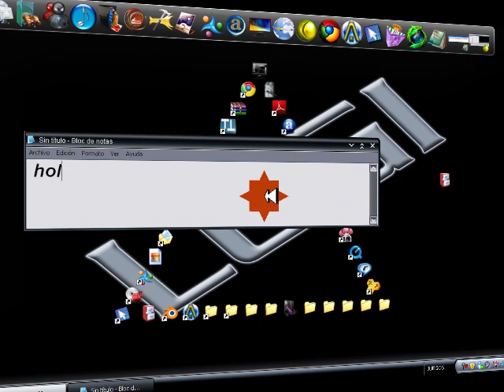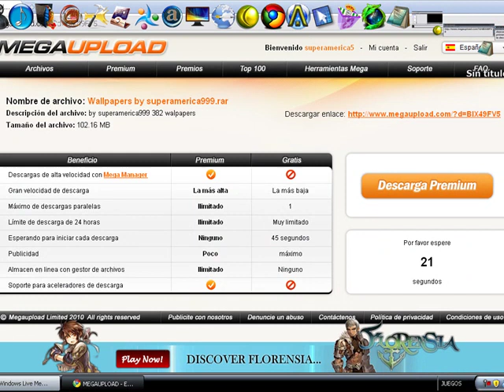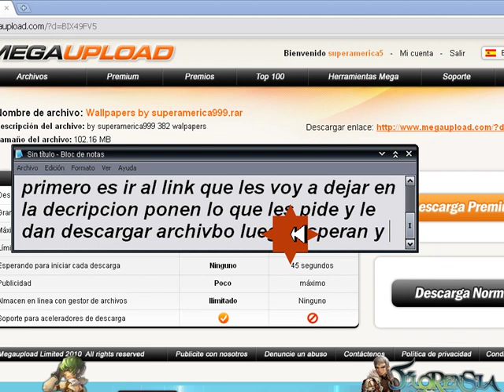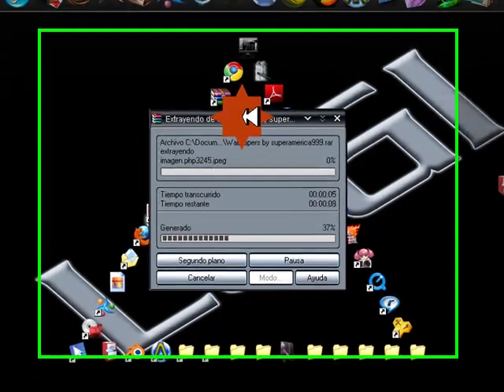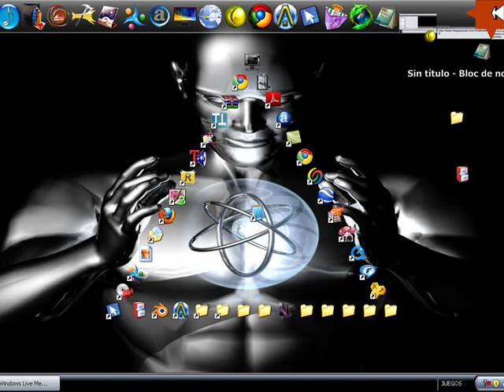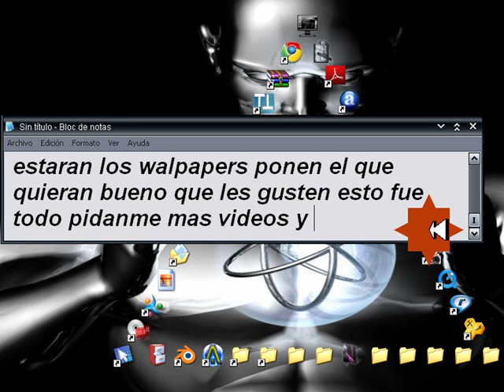como descargar walpapers